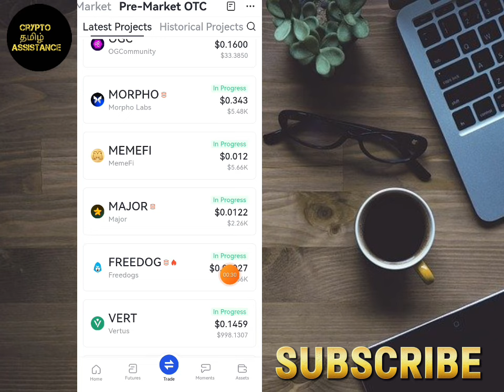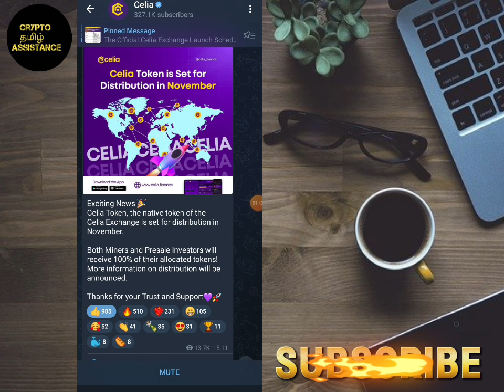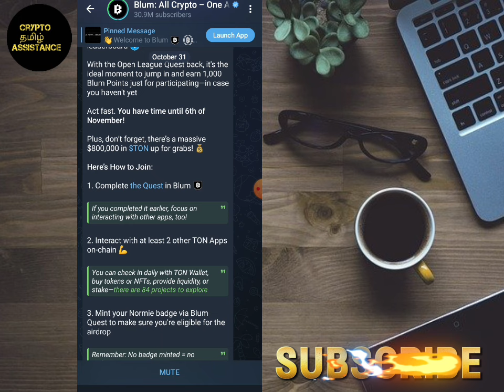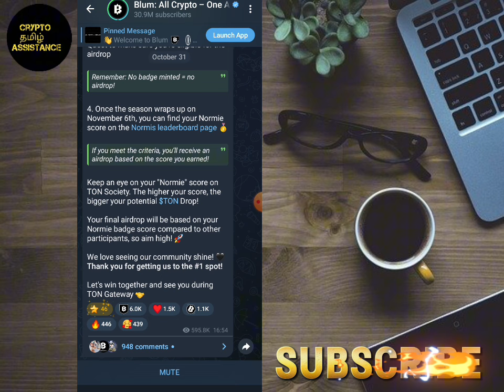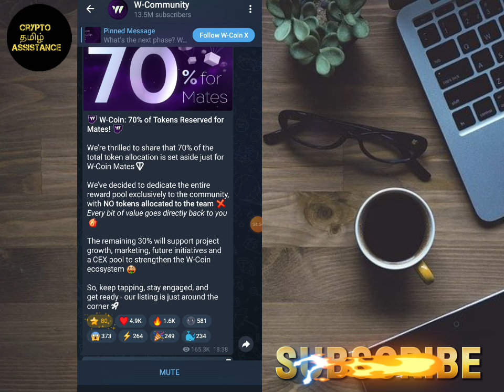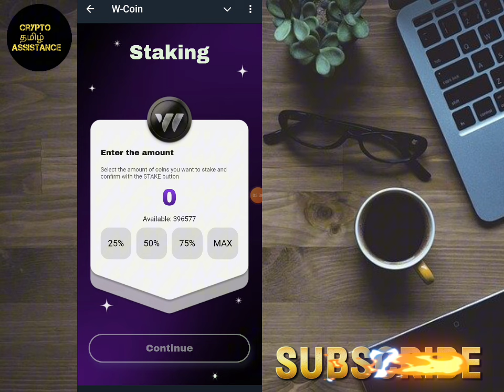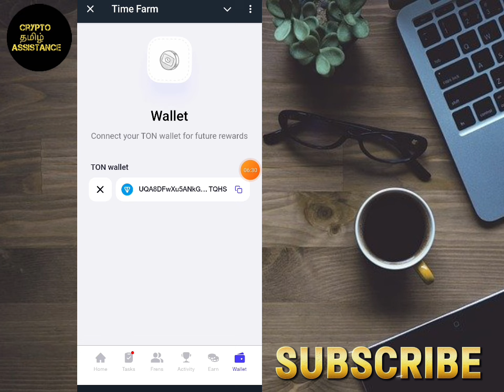Tomarket ai trading starts & wcoin tokenomics revealed @cryptotamilassistance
👉 In this video we are going to discuss about the blum new feature, tomarket ai snapshot & paws new airdrop update etc .

I am not a financial advisor and I am not responsible for any of your investments, profits and losses in crypto currency field.There are high risks as well as rewards in crypto.If you like to learn or earn,research again and again before investing on crypto carefully 😀 😉 😄 😜 😎